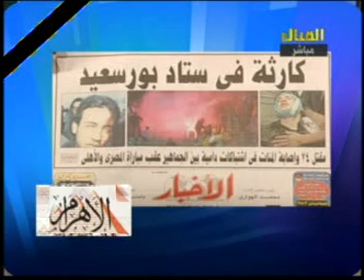صحافة أول النهار الخميس 2 فبراير 2012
صحافة أول النهار الخميس 2 فبراير 2012  وتعليق على أحداث بورسعيد عقب مباراة الاهلى والمصرى وما ورد فى الصحف من أ/ طارق هاشم رئيس تحرير جمهور بورسعيد..وأ/عمرو غنيمة صحفى بالأهرام